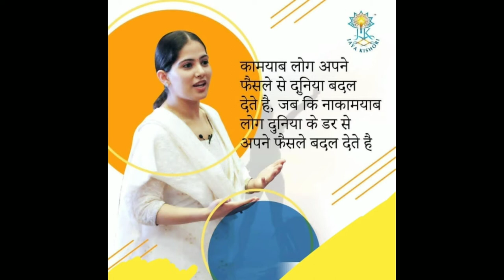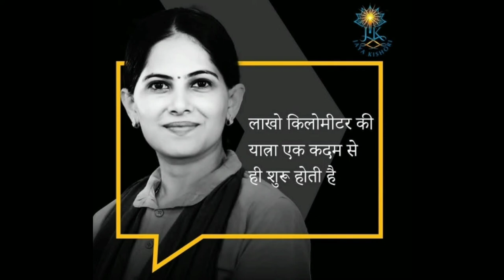motivation by Jaya Kishori Ji